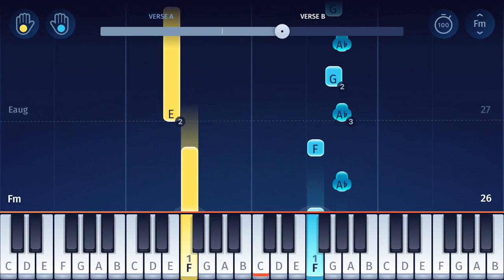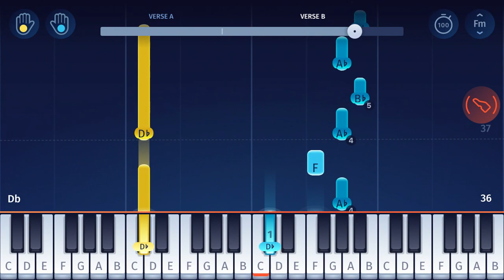Squid Game - Pink Soldiers - EASY Piano Tutorial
Learn how to play “Pink Soldiers” from the soundtrack of the Netflix series “Squid Game” on piano!
"Pink Soldiers" is a song from the soundtrack of the Netflix series "Squid Game". After the series was released in September 2021, it soon started to become a viral sensation, and one of Netflix's most watched shows! The soundtrack was created by Jung Jae-il, who previously created the music for "Parasite".